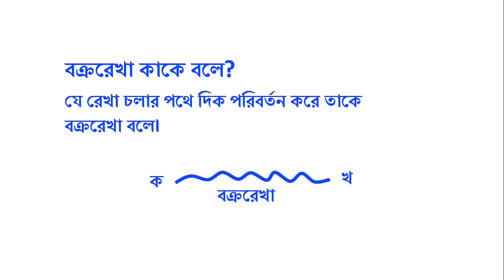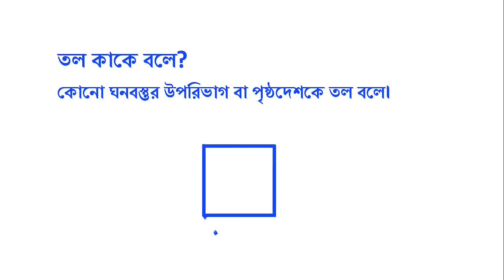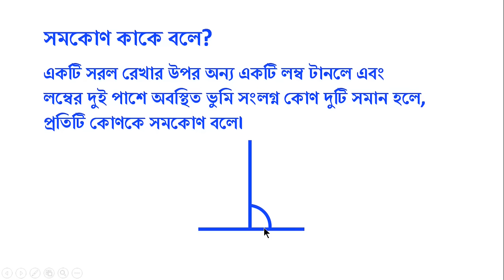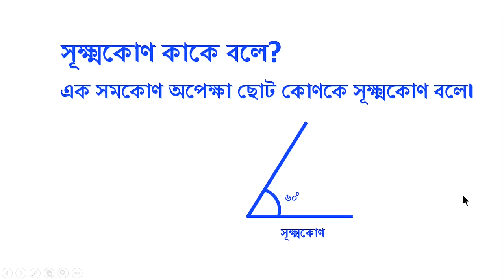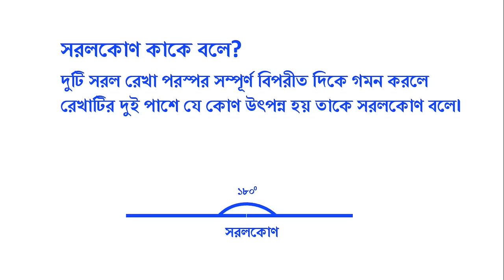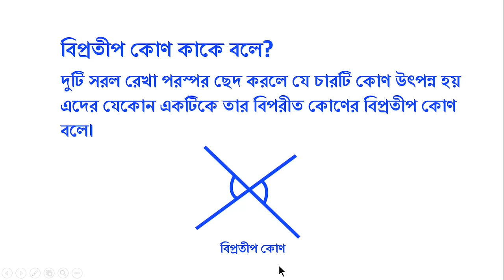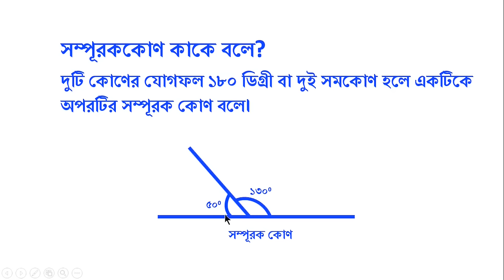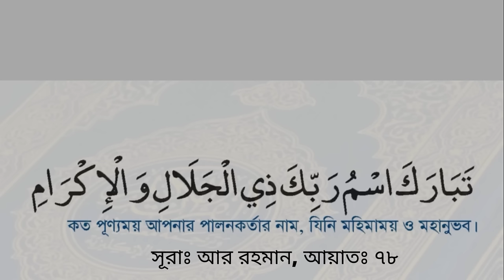Definition of Geometry (জ্যামিতি) | Geometric Shapes জ্যামিতিক সকল সংজ্ঞা | জ্যামিতি শিখার সহজ উপায়।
Today we will discuss about Geometry and Geometric Shapes. Such as 90 degree angle and Right angle prisms. Geometry class online and geometry full course learning video. Do geometry course and geometry class. This is the best online geometry course.  Obtuse angle Straight angle Vertically opposite angle Supplementary angle Complementary angle. Learn Geometry and Geometric Shapes by Raju Sir.
আজকের ভিডিয়োতে আমরা আলোচনা করেছি জ্যামিতি সম্পর্কে। বিন্দু রেখা রেখাংশ সরলরেখা বক্ররেখা তল কোণ সমকোণ সূক্ষ্মকোণ স্থূলকোণ পূরককোণ সরলকোণ সম্পূরককোণ বিপ্রতীপকোণ সন্নিহিতকোণ সম্পর্কে বিস্তারিত জানতে ভিডিয়োটি সম্পূর্ণ দেখুন ।